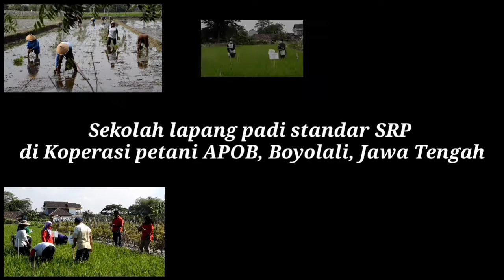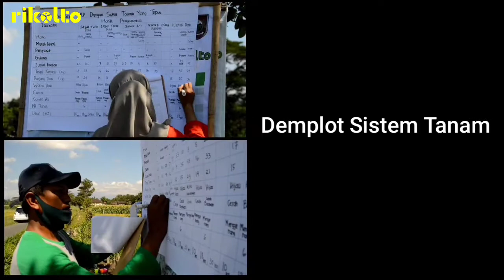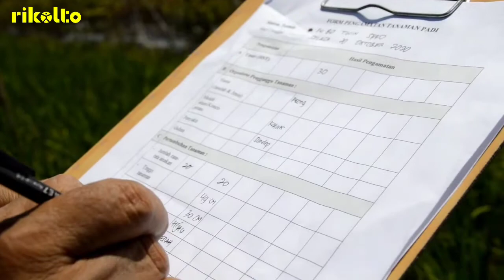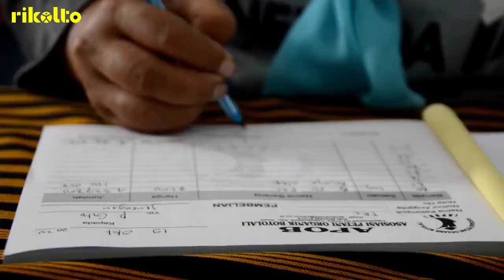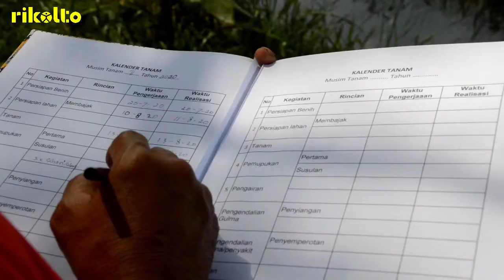Sustainable Rice Platform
Praktik Budidaya Beras Berkelanjutan dengan Standar Sustainable Rice Platform (SRP) oleh Asosiasi Petani Organik Boyolali (Koperasi APOB). Asosiasi Petani Organik Boyolali Berada di kabupaten Boyolali, Jawa tengah, dengan anggota 1,671 petani yang memproduksi beras organik dan beras dengan standar SRP (Sustainable Rice Platform) . Koperasi APOB bersama Rikolto Indonesia berusaha untuk memenuhi kebutuhan pangan yang sehat yang semakin  meningkat di masa depan dengan memproduksi beras sesuai standar Sustainable Rice Platform (SRP). Film ini hasil kerjasama Rikolto